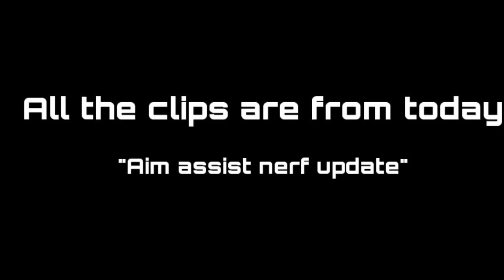The *BEST* Controller Fortnite Settings *UPDATED* Chapter 2 Settings XBOX/PS4 - Party Girl 💃MONTAGE